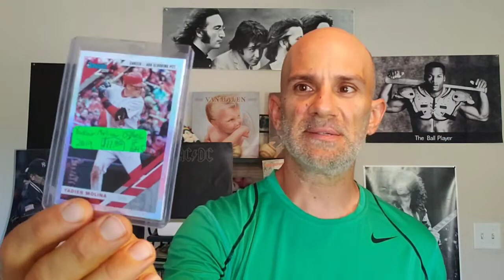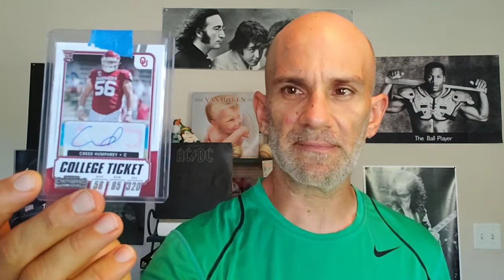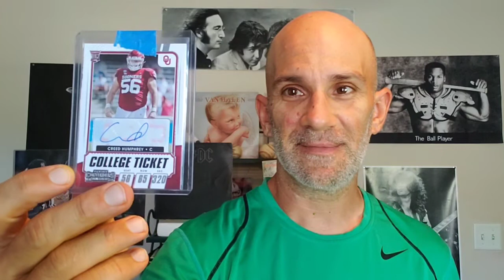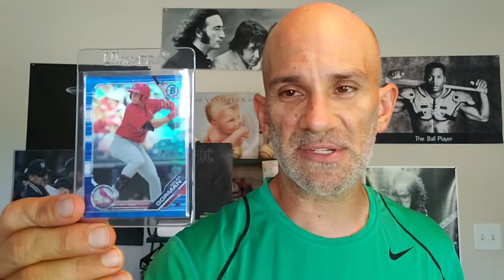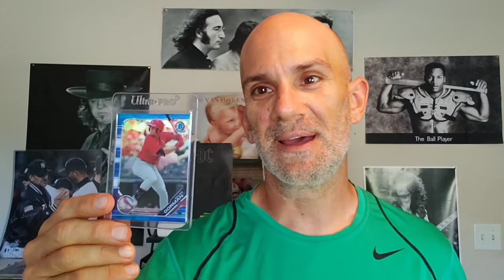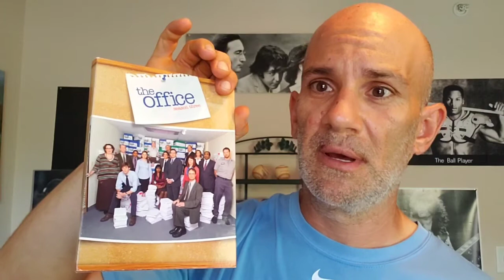I'm Glad This Buyer DIDN'T PAY On Ebay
Sometimes I'm Glad People Don't Pay For Their Sports Cards. I usually list it Higher and it sells on Ebay!!
Bluegrass Picker is a Reselling Channel. I sell on Ebay and in Antique and flea market booths
I resell treasures from garage sales and goodwill to sell on ebay and in my flea market and antique booths
Selling Antique sports cards, video games, golf clubs, antiques  and collectables.
Connect with Bluegrass Picker

Amazon Affilliate Links:
Accuteck 50 Lb shipping scale
Bubble Wrap 4 rolls 700 ft per roll small bubbles
Rollo Printer

                                      2131 w. republic rd. #177